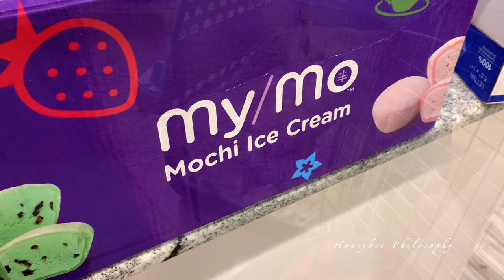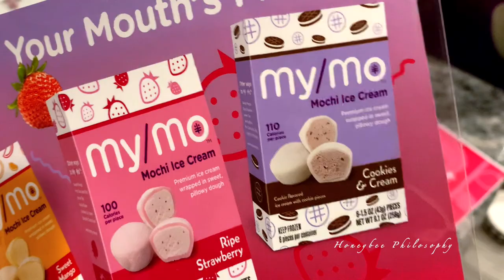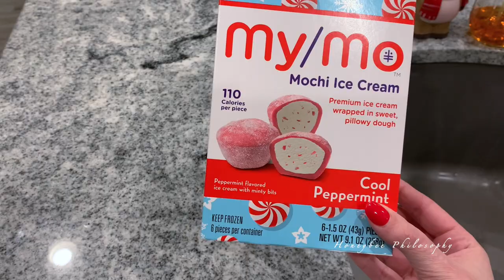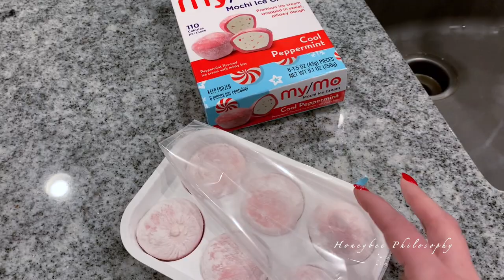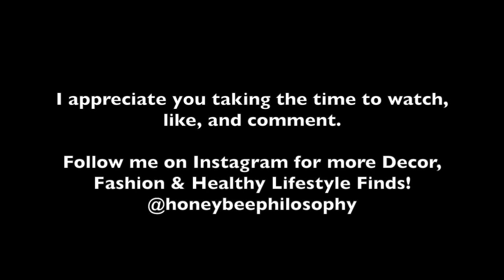VLOGMAS 2020 ❄ Day 11 | Trying Mochi Ice-Cream for the First Time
WHERE TO FIND MY FAVORITES

WHERE DOES A HONEYBEE WANDER?

**$20 off your first order through my link!

+ MUSIC +
Outro | Little Heart by Jessica Williams